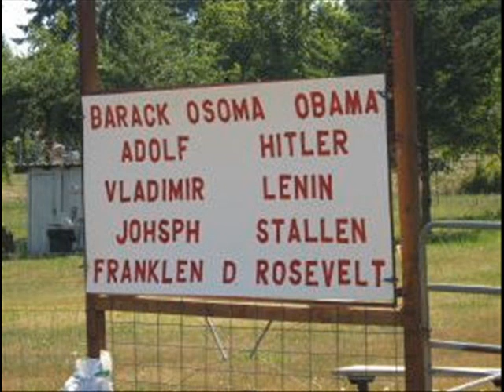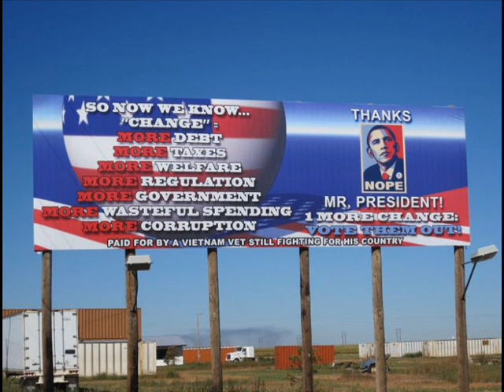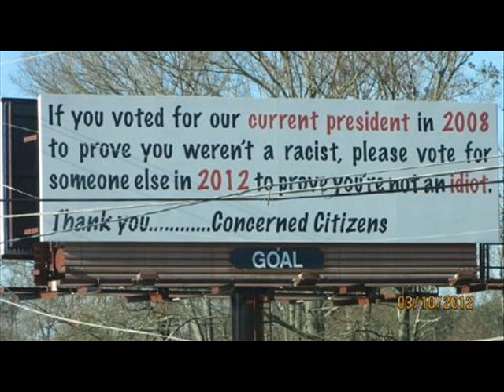Anti Obama Road Signs